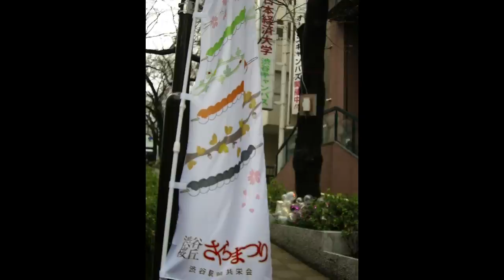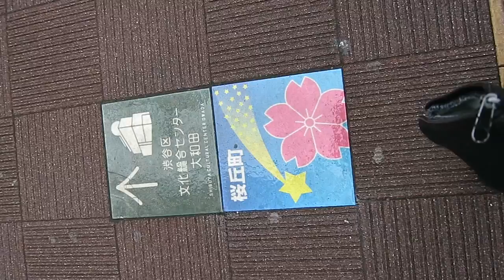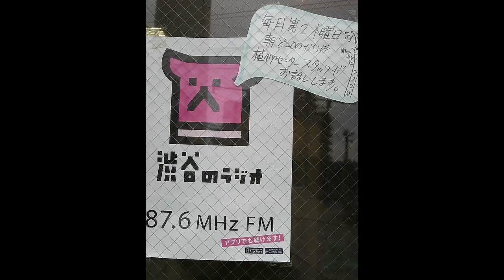大川ヒキダシ展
03262017 大川ヒキダシ展@t-site garden gallery